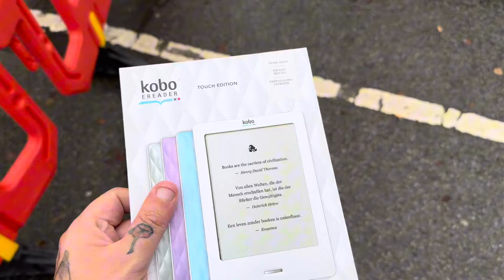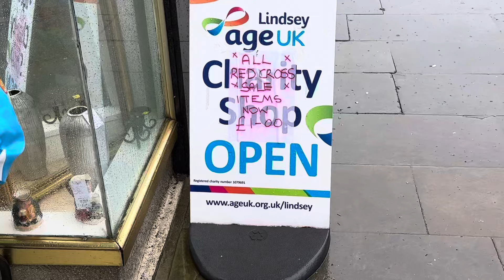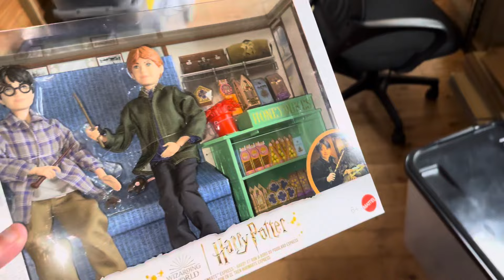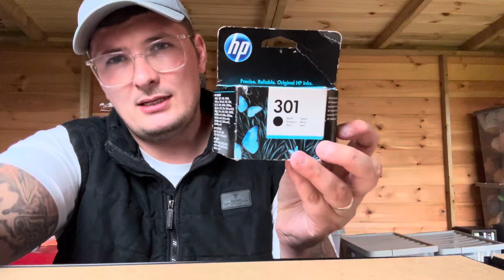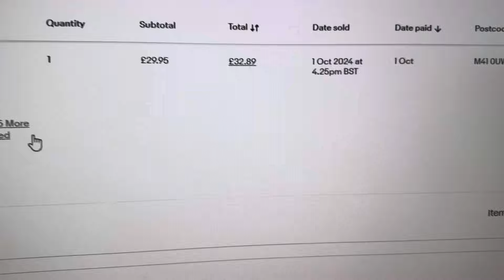Would YOU Have Made This Purchase In The Charity Shop?